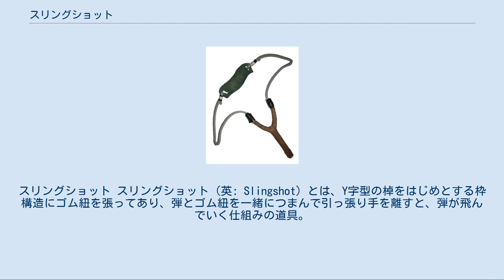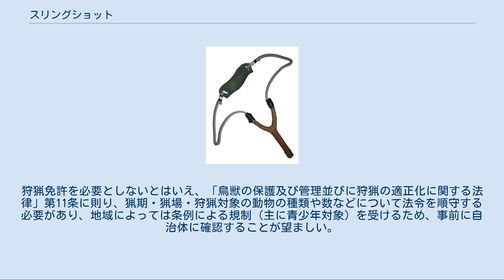スリングショット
スリングショット スリングショット（英: Slingshot）とは、Y字型の棹をはじめとする枠構造にゴム紐を張ってあり、弾とゴム紐を一緒につまんで引っ張り手を離すと、弾が飛んでいく仕組みの道具。
武器や猟具（→狩猟）の一種で、攻城兵器などの大型のものはカタパルト、玩具としての簡易なものはパチンコとも呼ばれる。
 腕あてで固定し、握りから角状に出る2本の棒にゴムを取り付けたもので、人力をもって引き伸ばし、その反動によって金属製の玉又は小石等を発射させる機能を有する構造が一般的である。
日本では、野生動物の追い払い・威嚇、防犯目的で販売されたり、子供向け玩具として販売されたりするが、威力次第では青少年条例の規制を受けることがあり、奈良県では「発射した弾丸の威力が0.05kgf・m/cm以上のもの」が規制されている。
 スリングショットは、牽引されたゴム紐に蓄えられた弾性エネルギーの大部分を、弾の運動エネルギーに変換し発射する。
用途や求められる威力によって様々な形状があり、玩具としての簡易なものでは前述の通りY字型の棹の上両端にゴムを結わえ付け、その中央に弾を保持する構造を持っているが、強い牽引力でも安定して支えられるよう、手首側に支えがある強力なものも製品として出回っている。
最近では弾を持つところに磁石がついていて、複数の小さな弾（散弾）を発射できる工夫が施されたものもある。
 弾は必要十分な重さと大きさであれば、石やドングリなどの木の実、金属球など材質を問わない。
なお、壁面や岩など硬い的への衝突時に粉々に砕けて離れた場所からでも命中箇所が確認しやすいものも販売されている。
 獣害対策として、スリングショットの利用が広く見られる。
 また、対人用の武器として、昭和天皇パチンコ狙撃事件や安保闘争で用いられたほか、悪質ないたずらにも用いられる。
また、海外の大規模デモ報道の「投石」という表現に、スリングショットを使った攻撃も含まれるとする見解がある。
海外でもスリングショットを用いた悪質ないたずらが発生している。
 スリングショットによる猟は鳥獣保護法では規定されておらず、狩猟免許を必要としない自由猟具を用いた猟に分類される。
狩猟免許を必要としないとはいえ、「鳥獣の保護及び管理並びに狩猟の適正化に関する法律」第11条に則り、猟期・猟場・狩猟対象の動物の種類や数などについて法令を順守する必要があり、地域によっては条例による規制（主に青少年対象）を受けるため、事前に自治体に確認することが望ましい。